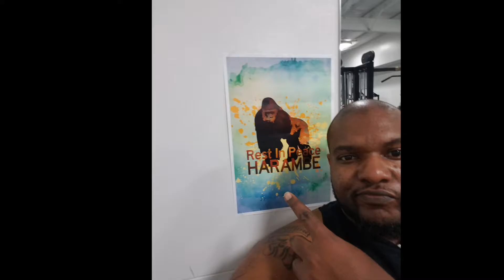February 26, 2017(1)